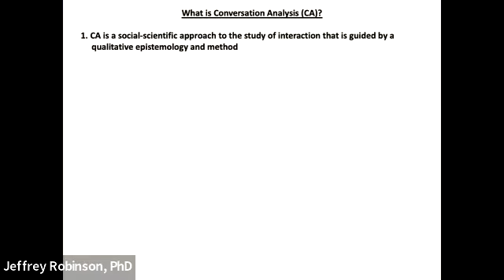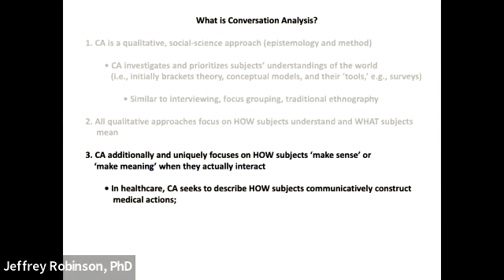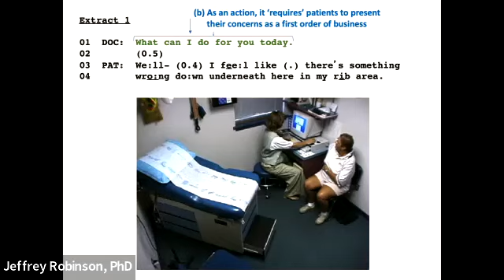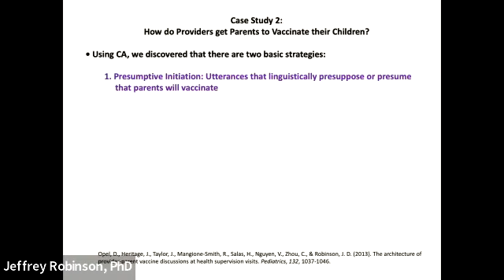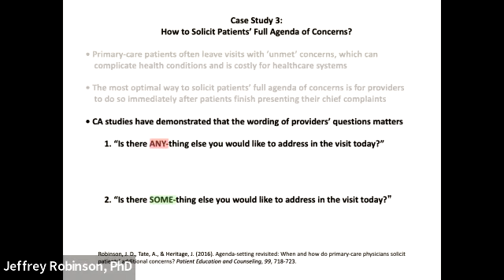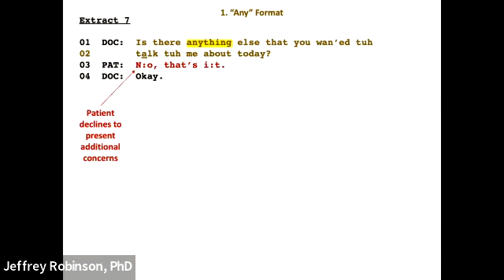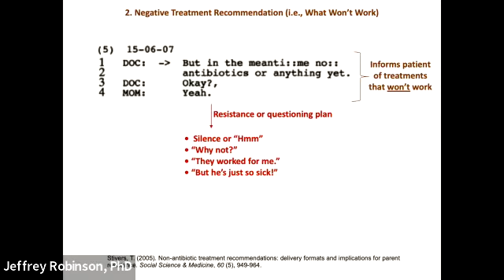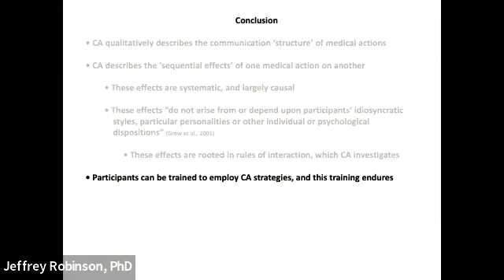Applying Conversation Analysis to Healthcare Interaction -- Dr. Jeffrey Robinson, PhD